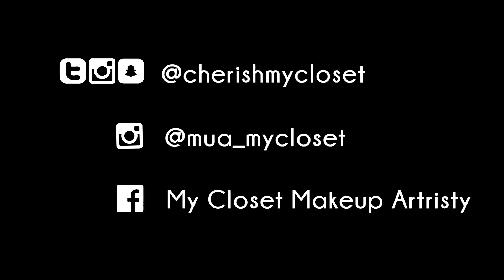Probando Cauterizador SASSO con Brenda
•Facebook- My Closet Makeup Artistry